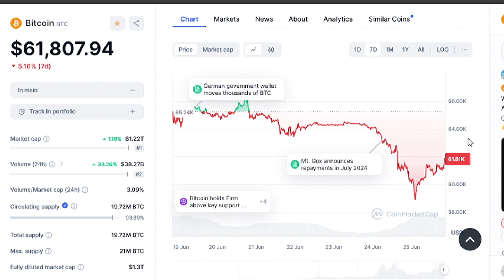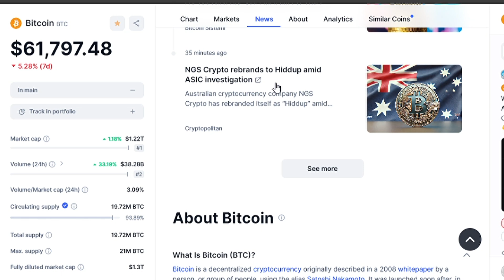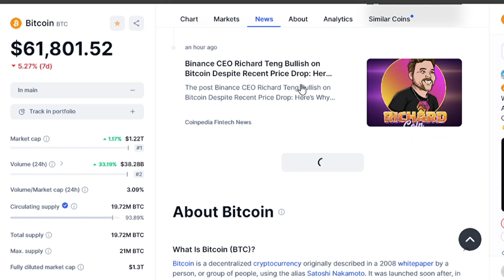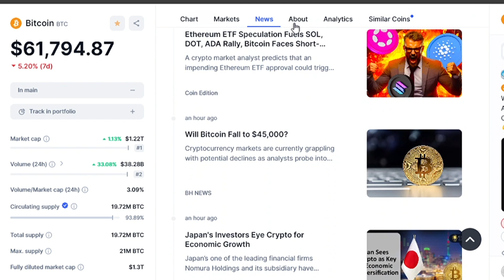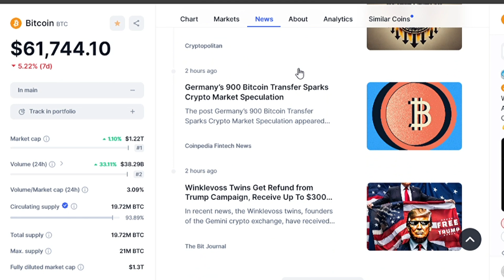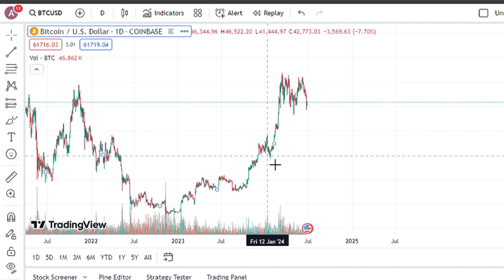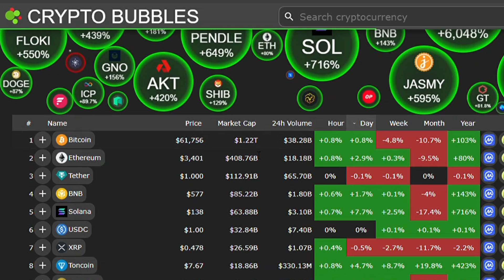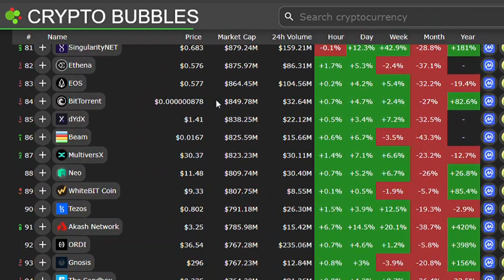"Prepare Now for What's Ahead - Michael Saylor"